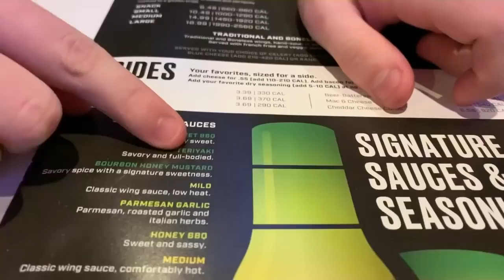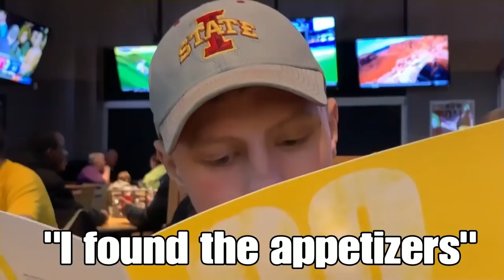THE BLAZIN CHALLENGE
Make sure to follow our instagram - five_ogs